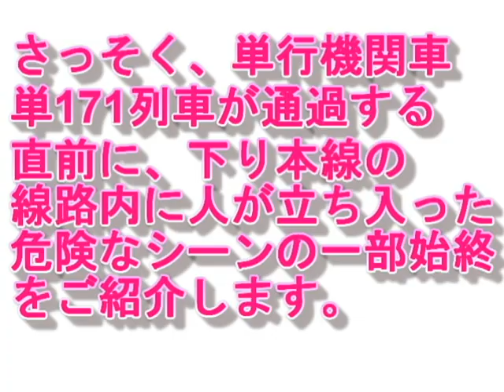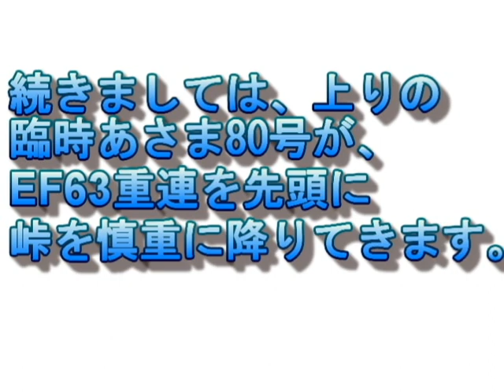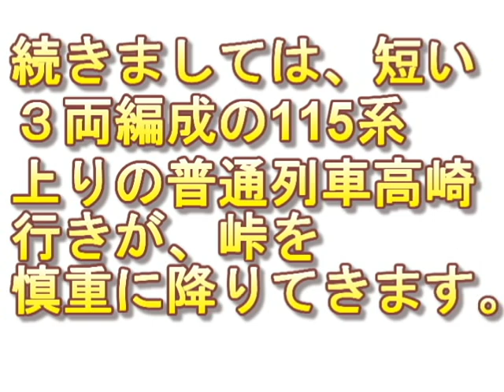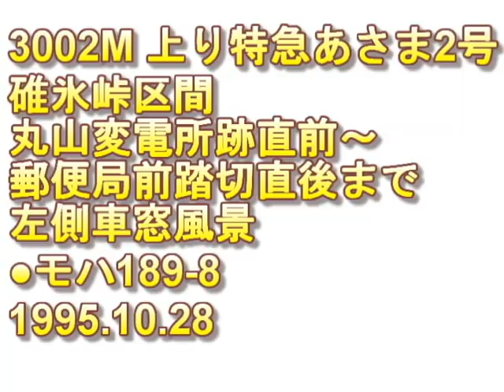危険行為！碓氷峠現役時代の、危険な本線上線路内に人が立ち入り！！あわや衝突！！碓氷峠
碓氷峠  熊ノ平信号場におきまして、下り線を通過する単行機関車の直前に線路内に人が立ち入るという大変危険な行為が発生しましたので皆様にご紹介します